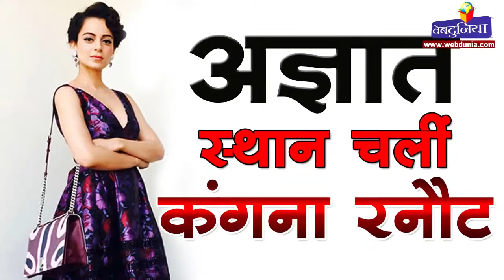अज्ञात स्थान चलीं कंगना रनौट